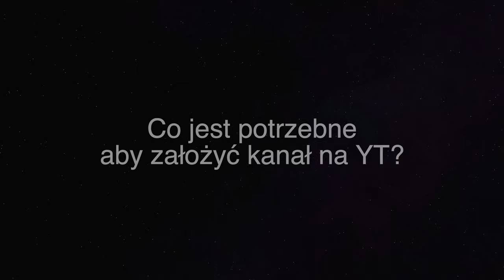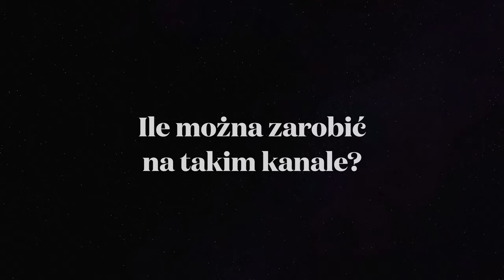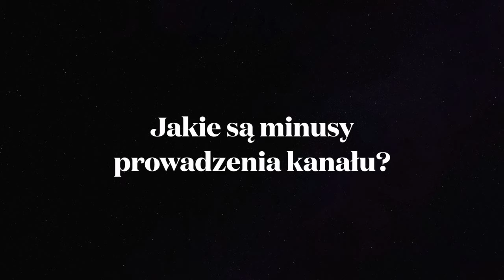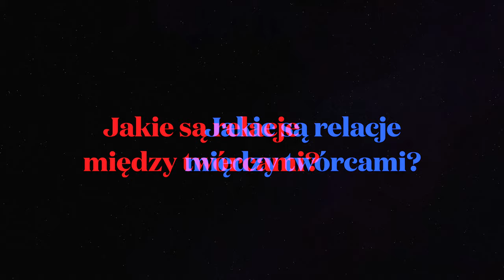Prawda o testowaniu aut | Zarobki, naciski, problemy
Dzisiaj mam dla Was odpowiedź na kilka pytań, które najczęściej dostaję w temacie testowania aut.
Chciałem pokazać, jak to wygląda od środka, co jest potrzebne, aby założyć kanał, jakie problemy spotykamy na co dzień i czy można na tym w ogóle zarobić.